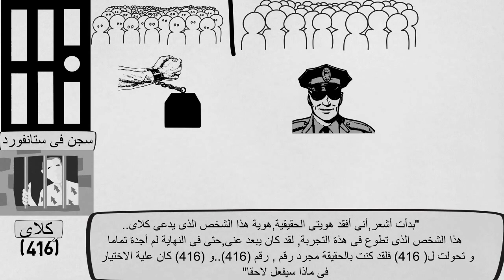الإمعية | ملخص كرتونى كتاب التجربة الفكرية لكيرلس بهجت | أبيض و أسود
ابيض و اسود هى محاولة لتلخيص الظواهر النفسية  و تقديمها فى شكل بسيط باللغة العامية